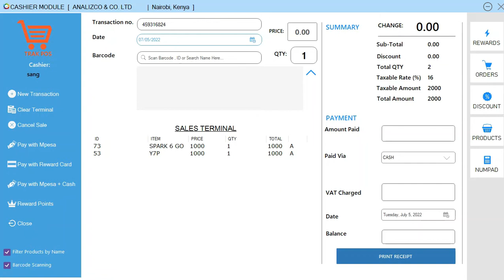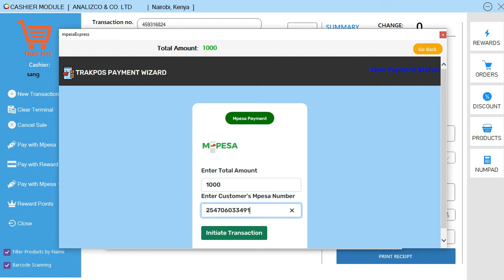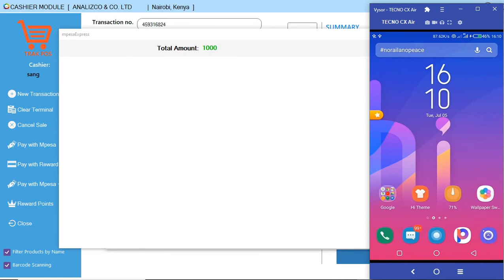How to Pay using two options (Mpesa & Cash) in a POS | TRAK POS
Order a high quality original report paper for this project today
This channel aids in assisting you with the best practices and designs in relation to UI/UX , Product Demos, Web, Blockchain and other interesting tech content.

Bitcoin: 36rxbxviSm3NEfrspdNJrNdm4LjUtFYbFU